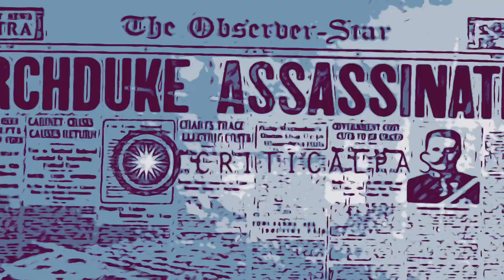UNDERGROUND, written and performed by Colin Carter from the CD album Colin Carter- ONE. (2018)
Video images to accompany the Colin Carter song UNDERGROUND from the Colin Carter-ONE CD. Released in 2018.
Video created by George Keller, Colin's friend and musical accomplice.
A non-stop, up tempo, jagged journey, racing through the teaming city. Somebody hiding in plain sight. Could be a man with secrets, maybe on a mission, planning something sinister. Or maybe it's just a tale of alienation, as a faceless solitary figure passes unnoticed through the world.